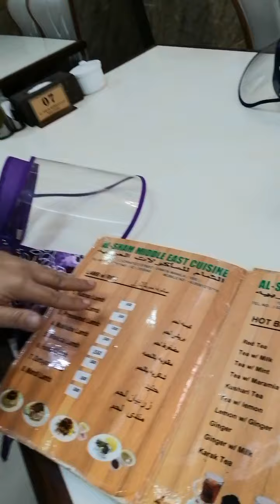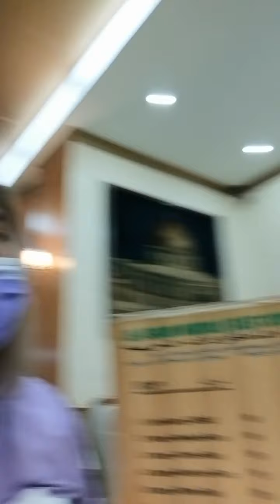AL SHAM MIDDLE EAST CUISINE Kapsa Saudi Arabian Food Authentic Food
Kapsa Saudi Arabian Food